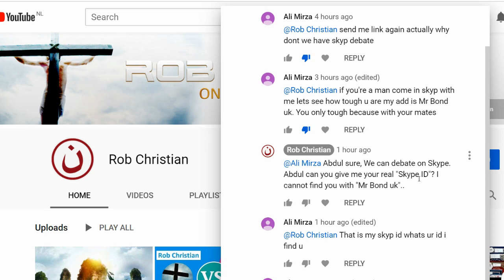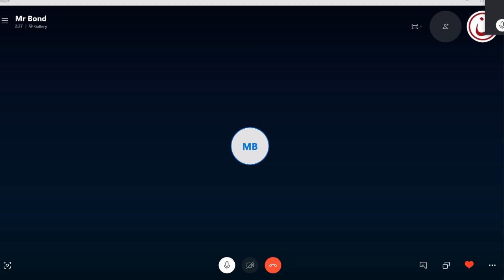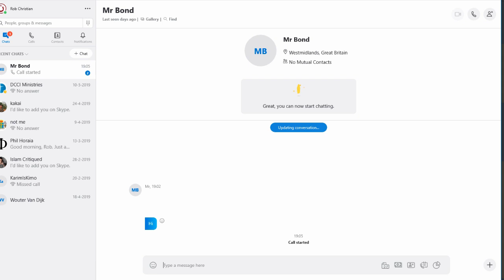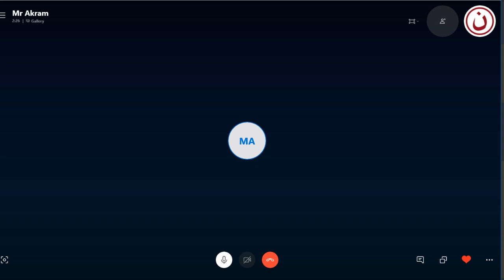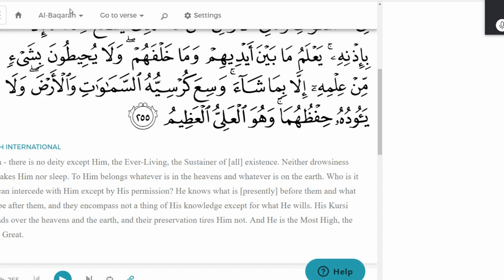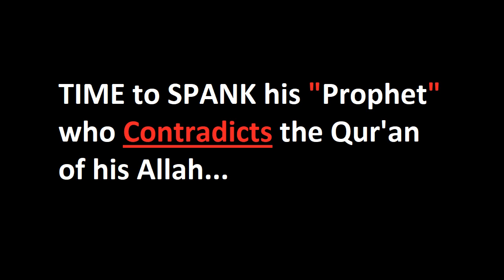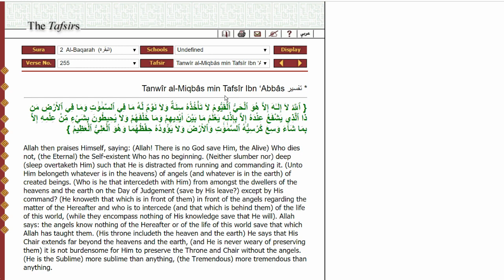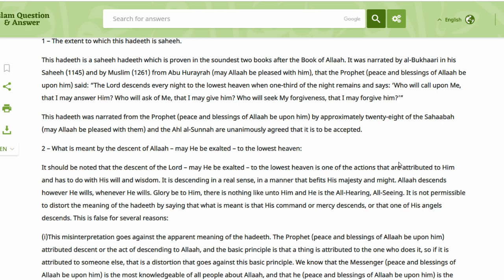Skype Debate: Rob Christian vs Ali Mirza Aka Mr Bond uk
A trash mouth Abdul fails miserably defending a notion of his cult.